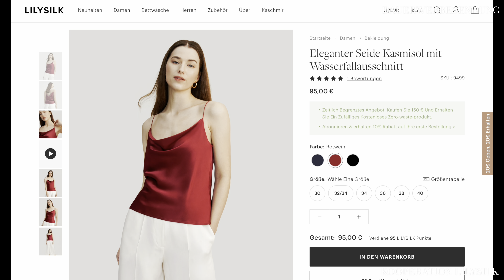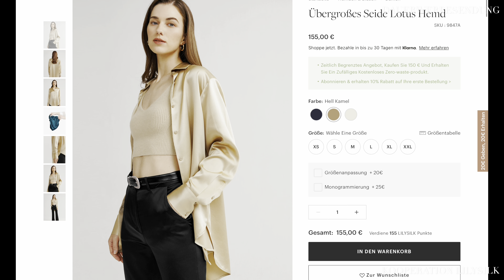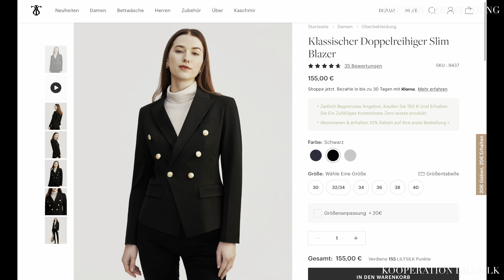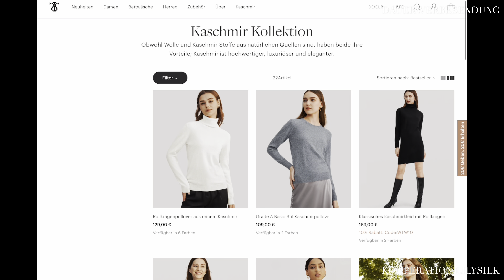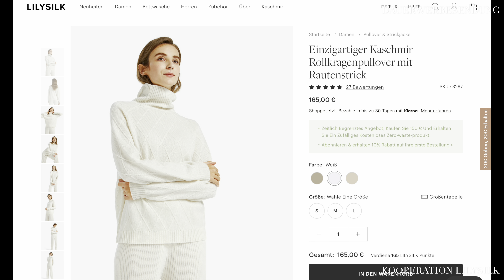WINTER CAPSULE WARDROBE | WIE BAUT MAN SIE UND WOMIT INKL. LILYSILK RABATTCODE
DAUERWERBESENDUNG / TRANSPARENZ
Einige der unten stehenden Links können Affiliate Links sein. Für diejenigen, die nicht wissen was das ist: Ihr findet darüber direkt die Links zum Shoppen und shoppt ganz normal zu den dortigen Preisen. Ich bekomme ggfs. eine Provision, wenn ihr dort einkauft (ohne Mehraufwand für euch) ♥️

Rabattcodes:
STEFF12 ： 12% Rabatt auf alles
ODER
STEFF25 :    25% auf das zweite Women‘s Kleidungsstück und Nachtwäsche

Aktuelle Rabattcodes:

LILYSILK
STEFF12 ： 12% Rabatt auf alles ODER
STEFF25 :    25% auf das zweite Women‘s
Kleidungsstück und Nachtwäsche

STEFFIE10 gibt euch 10% Rabatt

SL10 gibt euch 10% Rabatt

Arket Mantel (Mittelgang, sieht aber nach derselben Farbe aus)

Thermounterwäsche (ähnlich)

Monica Vinader Ohrringe